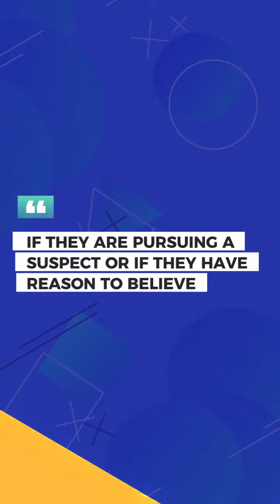Know your right - Guide to what to do if your home is being searched